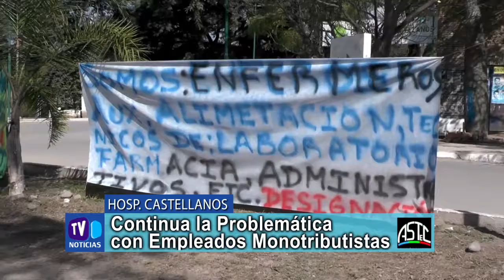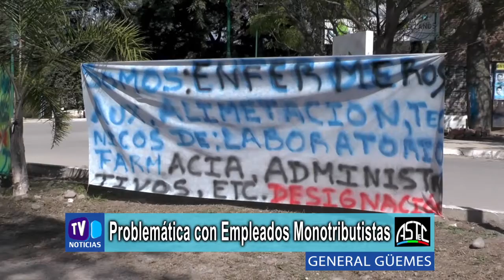Hosp. Castellanos - Continua la Problemática con Empleados Monotributistas